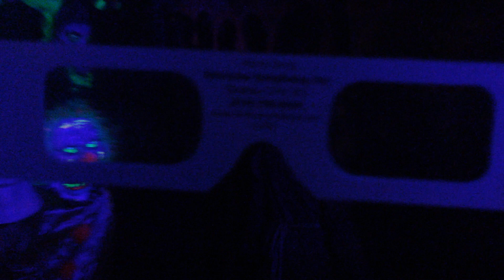2016 Halloween Home Haunt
3-D clowns, creepy dolls, zombies ...